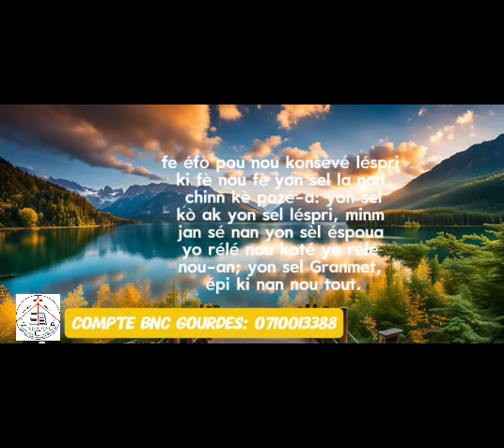Lekti pou jou Vandredi 25 Oktòb 2024 la